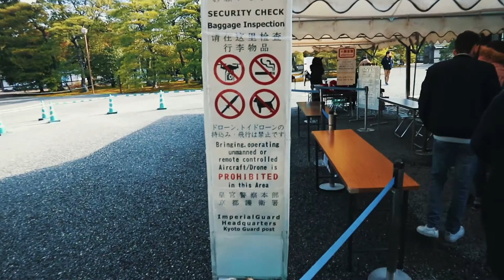UNE FORÊT DE BAMBOU ?!! - Un Kebab au Japon ?! [Episode 8]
Konbanwa minna-san !!

Je vous poste l'épisode 8 de mon aventure au Japon, un peu en avance car je dois me faire pardonner de mes précédents retards. Cet épisode se déroule encore à Kyoto et je visite le fameux palais Impérial ainsi que le magnifique mont Arashiyama !

Il reste normalement un dernier épisode consacrer à Kyoto, je vous dis à très bientôt, mais sache tout de même que l'aventure au Japon est loin d’être fini, je vous amène avec moi au Pays du Soleil Levant pendant 1 mois et c'est ensemble que nous allons visiter ce pays sous plusieurs facettes alors abonnez-vous si ce n'est pas déjà fait, sinon vous allez rater la suite !!!

Ce projet me tient vraiment à cœur et c'est avec vous que je veux vivre cette aventure.

Bon visionnage ! 즐감 !